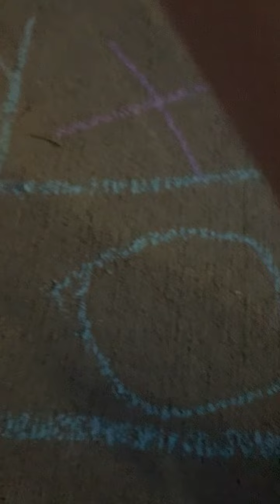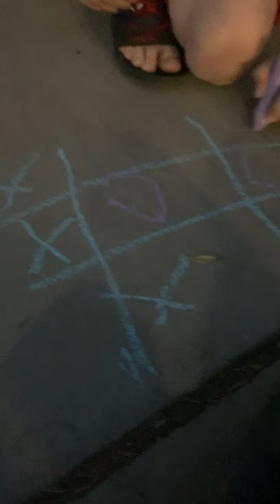Last to leave mini City￼